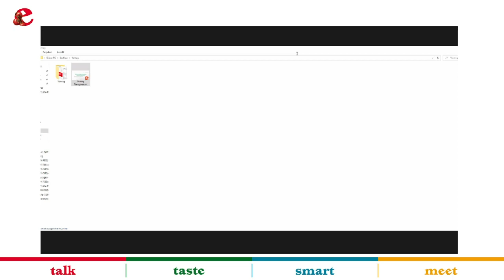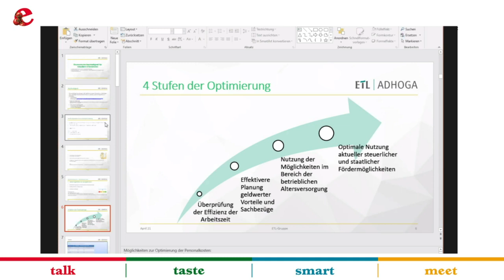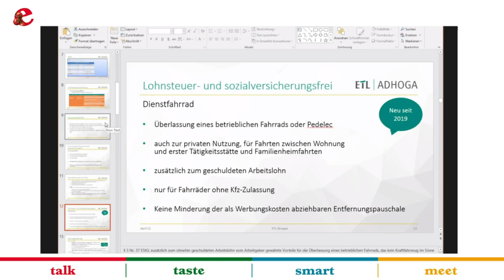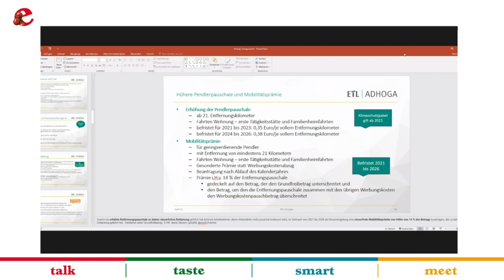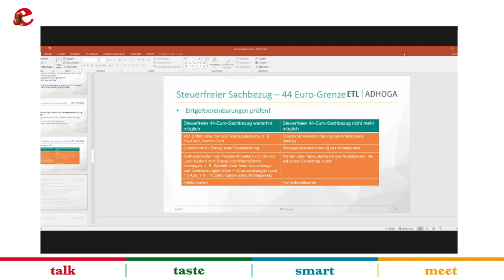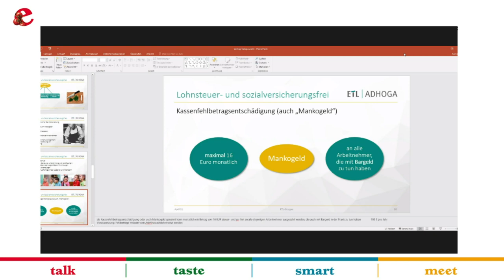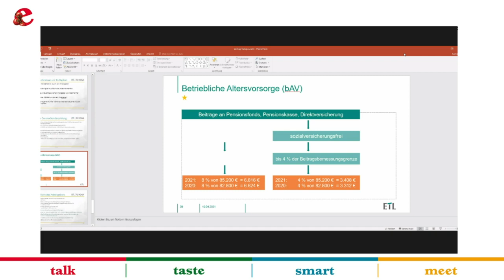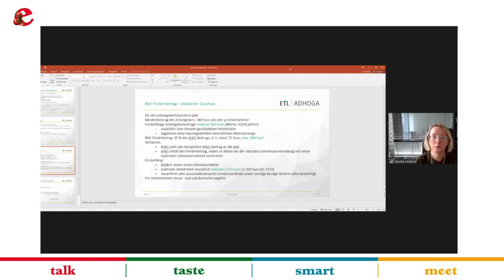Ökonomische Nachhaltigkeit essenz April 2021 | Transgourmet Deutschland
Frau Heiland berät seit Jahren erfolgreiche Hotellerie- und Gastronomiebetriebe in NRW. Dabei kristallisierten sich deutliche Unterschiede bei den Unternehmern heraus, je nachdem wie diese ihre Unternehmen führten. Neben der ökologischen spielt auch die ökonomische Nachhaltigkeit für ein erfolgreiches Unternehmen eine sehr bedeutende Rolle. Bei manchen Mandanten war die wirtschaftliche Nachhaltigkeit einzig und allein im unternehmerischen Geschick der Chefin oder des Chefs begründet. Andere agieren nach einem System und Frau Heiland forciert diesen Ansatz bei Ihren Mandanten. Künftig können auch Sie es sich leichter machen, in dem durch ein systematisches Vorgehen Erfolge wahrscheinlicher werden. In diesem Beitrag werden folgende Punkte angesprochen:
Gewolltes Ergebnis = klarer Prozess + konsequente Umsetzung
Mitarbeiterbindung hoch – Lohnnebenkosten runter – Welche Möglichkeiten der Gesetzgeber bietet
Vorsorge durch Nachrechnen